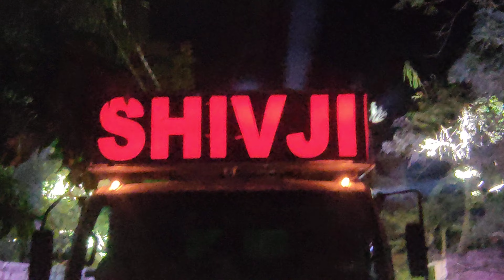Dj Shivji Professional//Kuakhia Haripur//Brand New Setup// Stan Axxis 12r Sharpy Light Testing Video